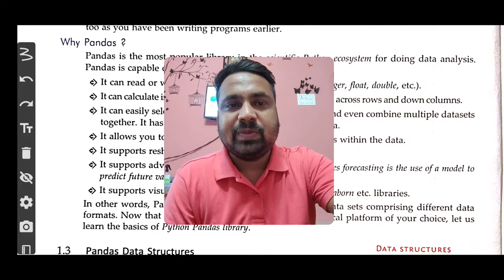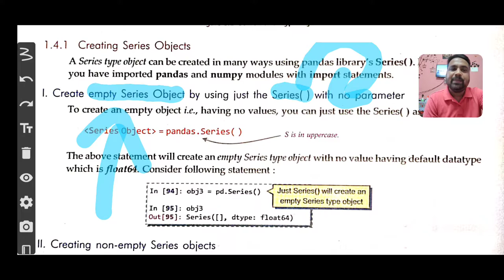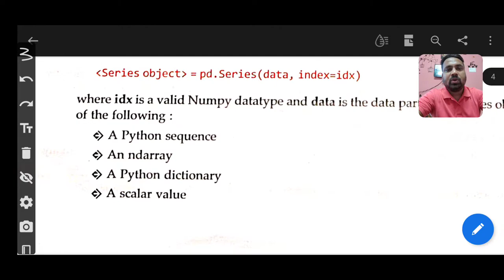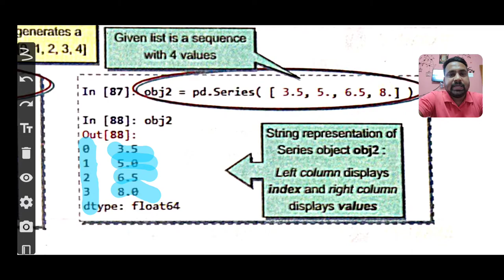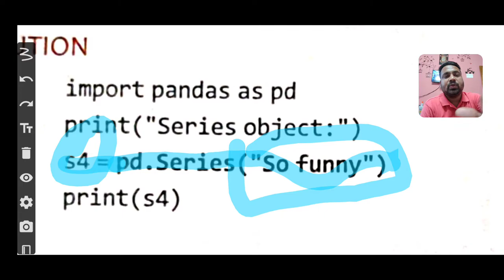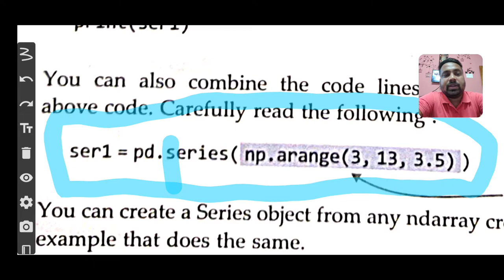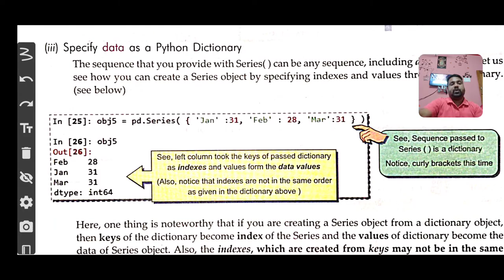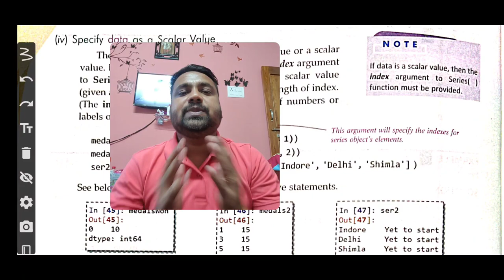Series Data Structure - Python Pandas - I | IP Class XII